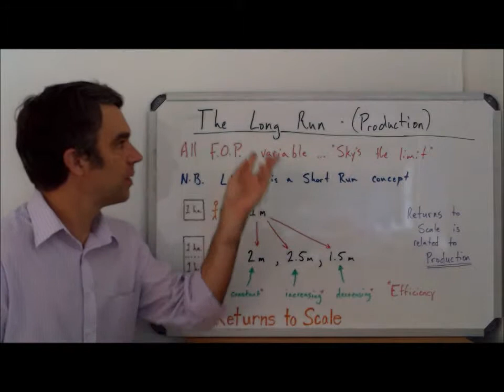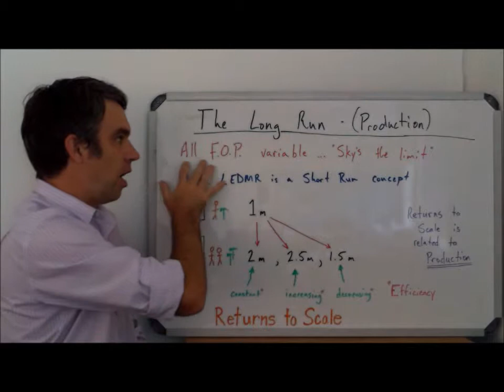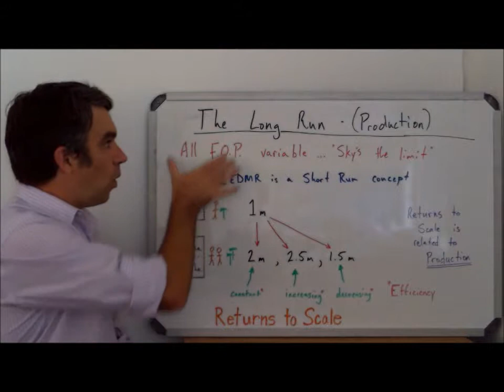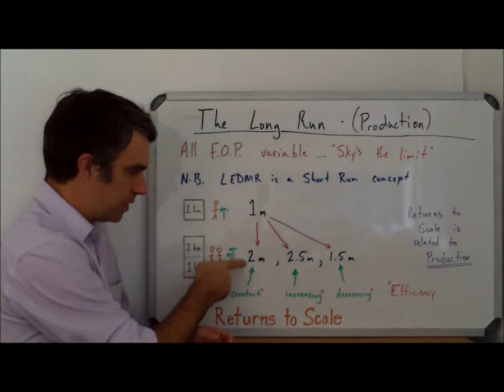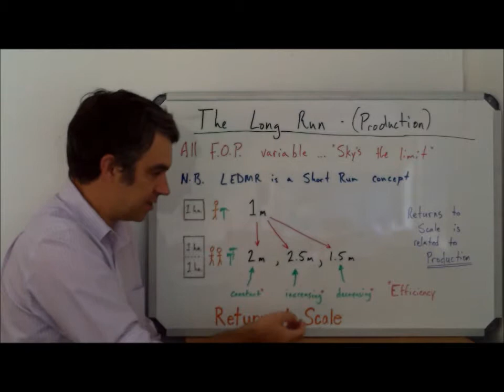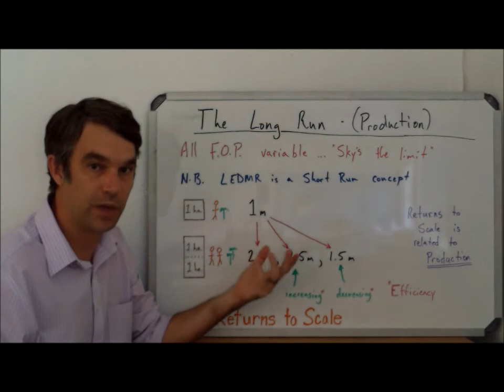Returns to scale - Long Run production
How can firms move beyond their short run constraints?